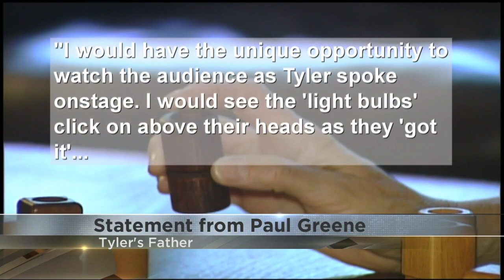Tyler Greene Remembered